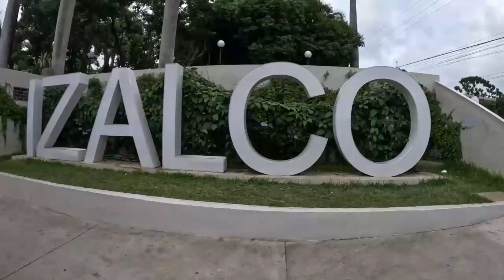Carrera de Bolitos en Tacones en Izalco, El Salvador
Conozca esta peculiar carrera callejera en Izalco, Sonsonate